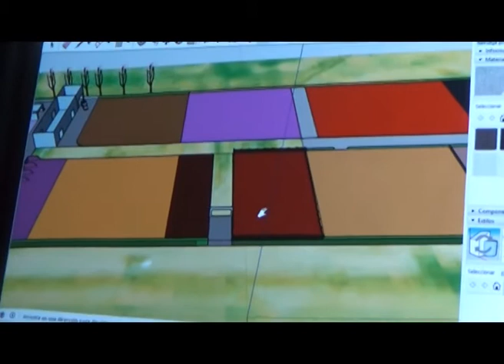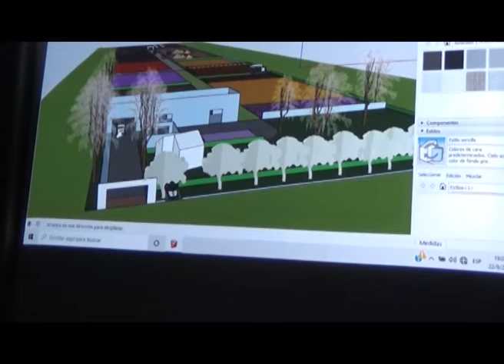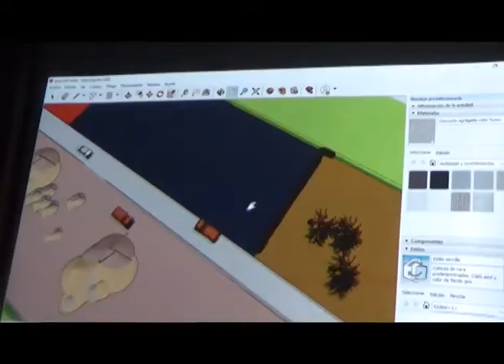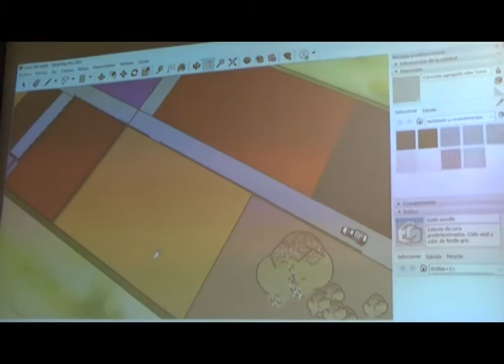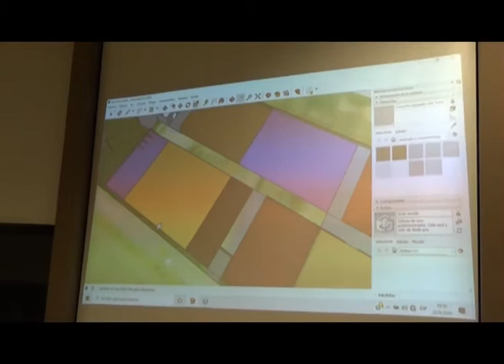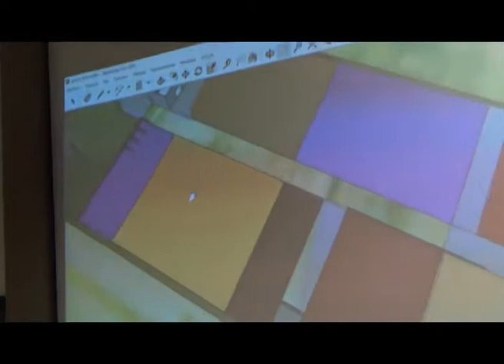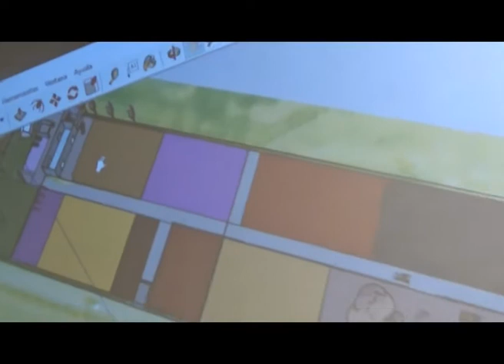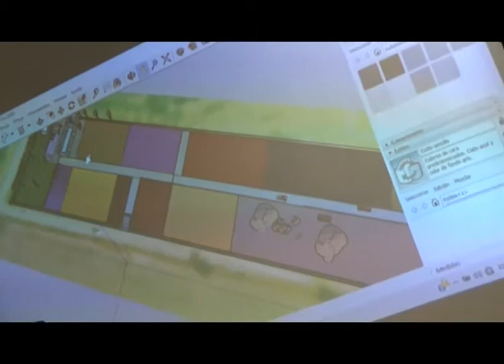Pozo del Molle Presentación del Proyecto de Fábrica de Recuperación de Residuos